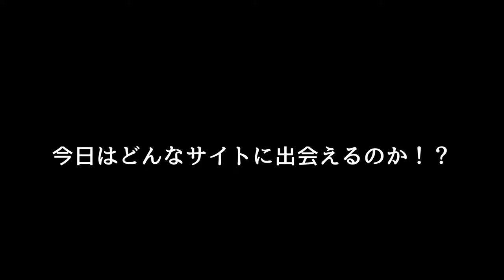キャンプ歴10年 モニグロ際立つサイト SOUZONE Spa Camp Field新エリア！！【VOL.8】隣のサイトって気になりますよね⁉︎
隣のサイトはどんなだろう⁉シリーズvol.8です。
今回は三重県伊賀市にあるSOUZONE Spa Camp Fieldの新エリアオープンイベントに行ってきました。
このキャンプ場は施設に温泉があり、子供が楽しめるアスレチックもあるのでファミリーキャンパーさんにはかなりおすすめのキャンプ場になります。
今回のキャンパーさんは【TAKIBI BLEND】を一緒に立ち上げたメンバー、Tomoさんです。
見た目とはは裏腹に可愛らしいギアでまとめられた素敵なサイトになっています。
今回泊まったキャンプ場